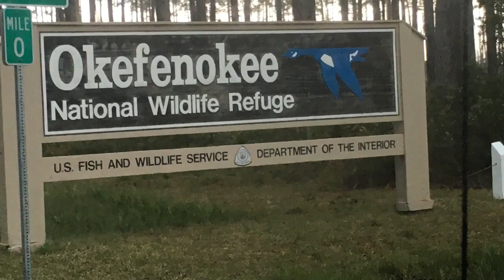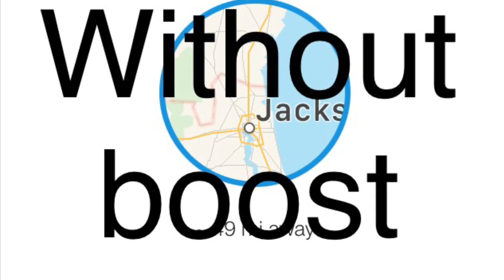Stephen C Foster SP and quick review of the WeBoost cell phone booster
The Okefenokee swamp in Georgia. I know and the cell phone booster review I said zero to no service, I  meant to say 1  bar to No Service.

Nice park!! Not much to do recreational wise but look at gators and at night the stars!!!